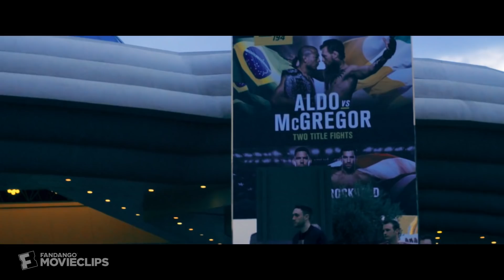Conor McGregor: Notorious (2017) - Jose Aldo Press Conference Scene (6/10) | Movieclips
Conor McGregor: Notorious - Jose Aldo Press Conference: The fighters talk smack in preparation of their title fight.

FILM DESCRIPTION:
Filmed over the course of four years and highlighting the fighter's rise from claiming benefits and living in his parents' spare room in Dublin to claiming multiple championship UFC belts and seven figure pay-packets in Las Vegas.

CREDITS:
TM & © Universal (2017)
Cast: Conor McGregor
Director: Gavin Fitzgerald